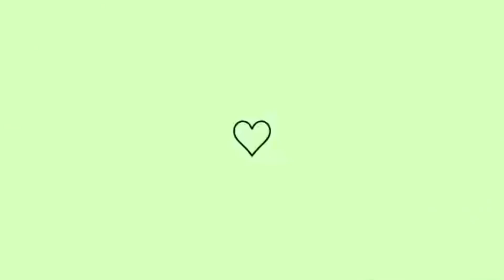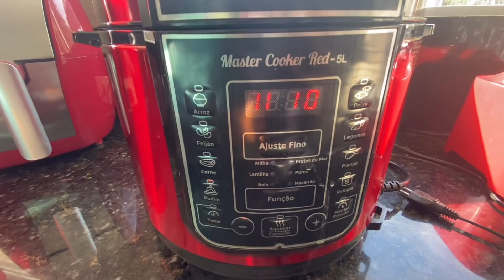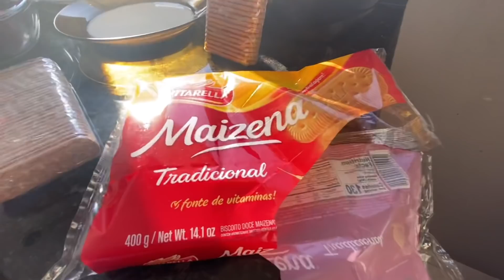Casa limpa e Organizada em 1 Hora / Pudim na panela de pressão em 10 minutos / Pavê de Bolacha 😋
Boa tarde meus amores 😍 vim compartilhar com vocês essas 2 receitas fácil e delicioso 😋 e dizer que consegui limpar a casa em 1 hora 👏🏼👏🏼 espero muito que gostem ❤️ Fiquem com Deus 🙏 e até o próximo vídeo tchauuu 😘😘
Creme do Pavê:
1 lata de leite condensado
A mesma medida de leite
1 gema
1 colher (sopa) de maisena

Leve no fogo baixo até engrossar,depois acrescenta um creme de leite

Ganache para cobertura
200 gramas de chocolate meio amargo ou ao
Leite de sua preferência
1 creme de leite
Leve ao fogo baixo,mecha até derrepenter
Pudim de leite condensado:
1 lata de leite condensado
3 ovos
Bata no liquidificador por 3 minutos

Calda do Pudim:
7 colheres (sopa) de açúcar
Mecha até virar uma calda
Coloca meio copo de água

💖 ativa o soninho
💖 e seja muito bem vinda ❤️